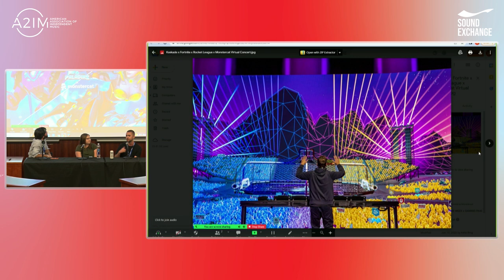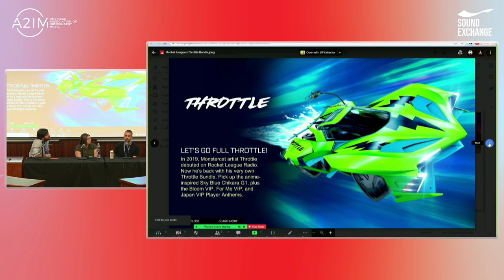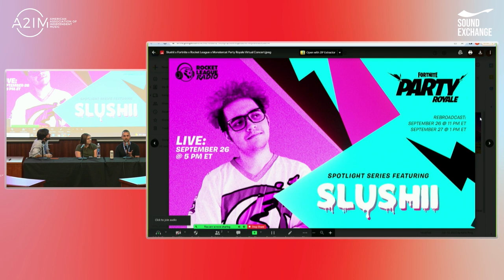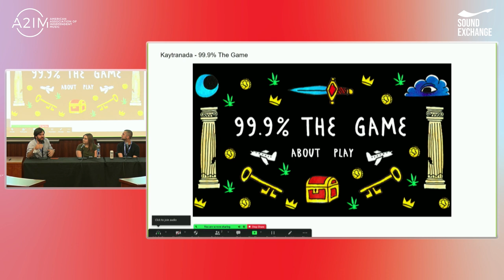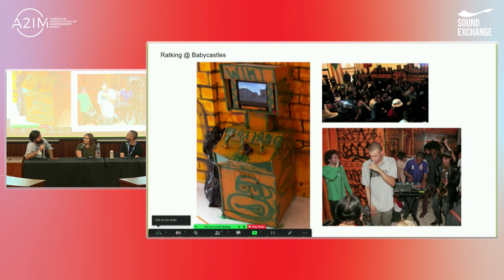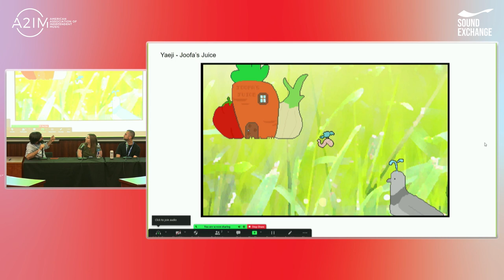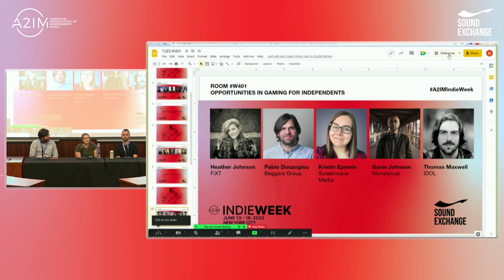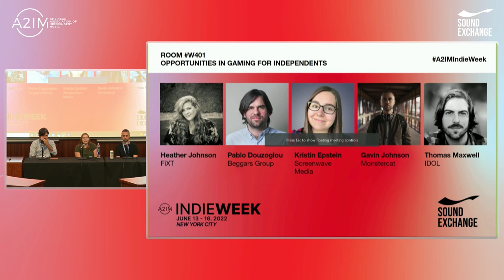Opportunities in Gaming for Independent Musicians & Labels | A2IM Indie Week 2022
Recorded live at A2IM Indie Week 2022

PANEL DESCRIPTION:
The intersection of recorded music and the gaming industry is a trend that’s steadily grown for the past few years. While headlines may allude these opportunities are available to major label artists only, plenty of independents have found their own success in the gaming world. Hear from those in our community who are part of this space.

SPEAKERS:
Heather Johnson (FiXT)
Thomas Maxwell (IDOL)
Kristin Epstein (Screenwave Media)
Gavin Johnson (Monstercat)
Pablo Douzoglou (Beggars Group)

A2IM Indie Week is a four-day international conference and networking event aimed at maximizing the global impact of Independent music. Featuring keynotes, panels, exclusive networking sessions, and more, Indie Week has historically been held in New York City, and drawn an attendance of over 1200 participants from over 30 countries.